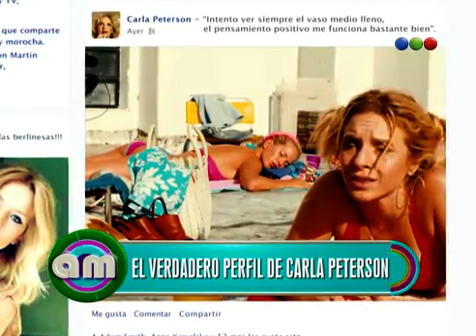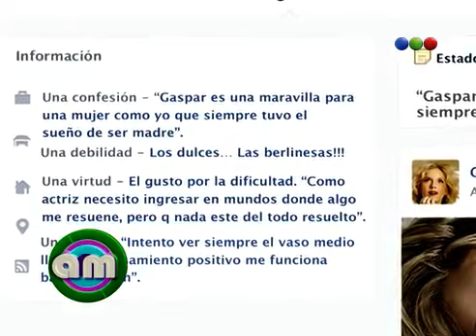Carla Peterson en AM • Telefe • 14/05/2051